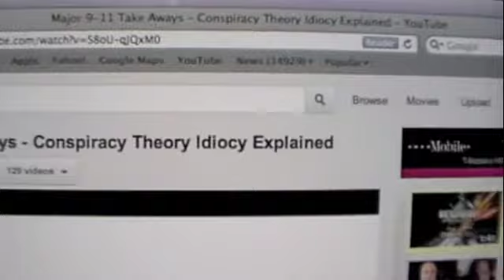Rant on Warren Pollock and 911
If we ignore 911 we will get more of the same. I want to focus on solutions but to do that we need to know who we can trust and to me 911 proves that we can't trust our government and the media. Warren's solution appears to be to wait for the system to collapse. To me that is just giving up. I don't think we should take advice from someone who can afford to leave the country and live off his savings.
This is the new version he put up, I think to mask all of the original dislikes.